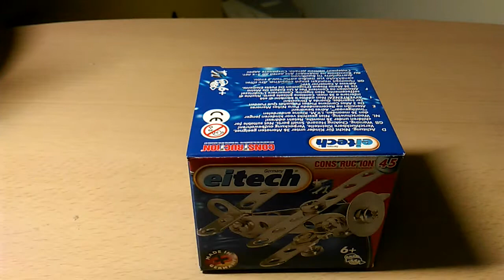REVIEW: eitech Starter-Set: Doppeldecker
Ein schönes kleines Modell eines Doppeldeckers im Review